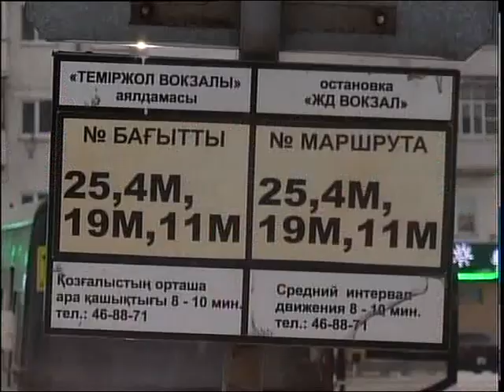Льготный проезд больше чем для 20 категорий граждан действует в Петропавловске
Льготный проезд больше чем для 20 категорий граждан. В Петропавловске ежегодно порядка 770 (семисот семидесяти) человек могут рассчитывать на бесплатный годовой проездной документ. Кроме этого за поездку в общественном транспорте могут не платить люди старше 80 лет. Таких в областном центре около 5700 (пяти тысяч семисот), по области 7 тысяч.